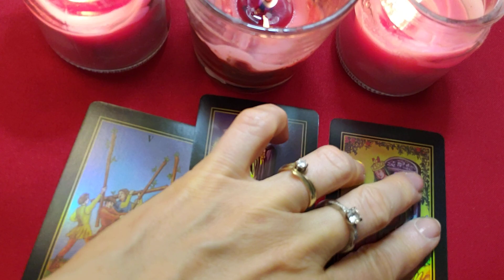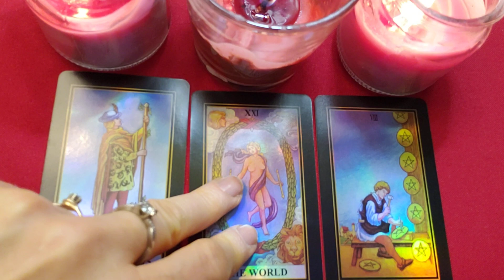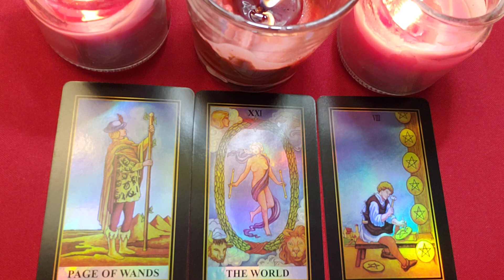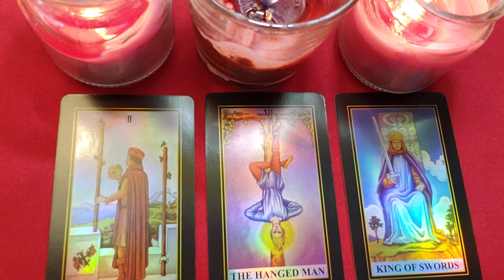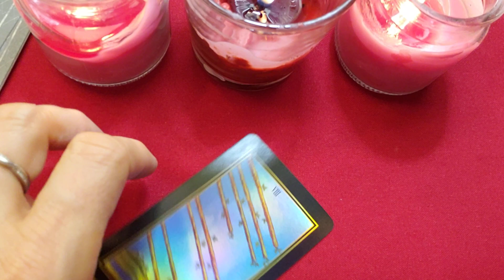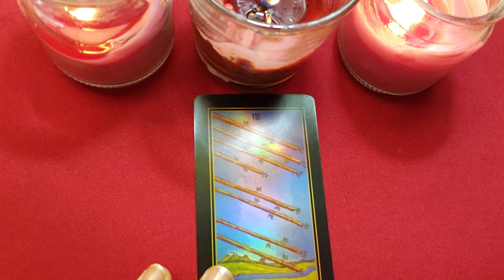October 7 Daily Tarot with Golden Nugget Card at the End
0:22 orange stone     4:16 cream leaf
7:11 pink heart        12:00 golden nugget